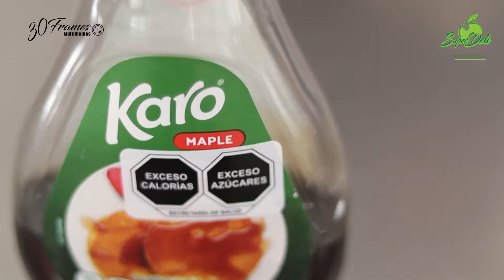🥗 SUPER DELI CON ZAI GUTIÉRREZ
ACOMPAÑAME EN MIS CÁPSULAS, TE ENSEÑARÉ CÓMO COMER SANO Y A LA VEZ SUPER DELI, CON INGREDIENTES QUE PODRÁS TENER EN CASA O QUÉ SEAN MUY FÁCILES DE CONSEGUIR.